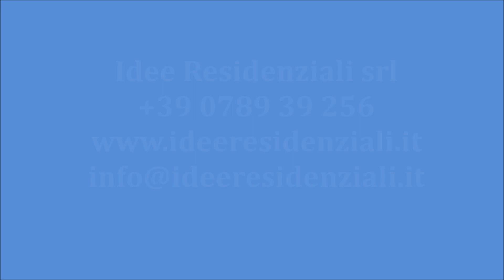Agenzia Immobiliare in Sardegna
Idee Residenziali leader nella vendita e nello sviluppo di operazioni immobiliari turistiche rappresenta un riferimento di elevata affidabilità per la propria clientela, per accompagnarla negli investimenti più congeniali alle loro esigenze, anche in termini di redditività e di rivalutazione patrimoniale.

La società seleziona gli immobili turistici in Italia e all’estero attraverso una iniziale spinta emotiva dettata dalla gradevolezza estetica del prodotto e dal suo contesto ambientale; verifica l’inappuntabilità burocratico-amministrativa di ogni immobile per poter poi rendere inequivocabile la trasparenza nelle operazioni di compravendita.

Idee Residenziali sviluppa operazioni immobiliari turistiche perfettamente rispondenti alle esigenze di mercato, questo vuol dire mettere a frutto le esperienze maturate negli ultimi venticinque anni nel settore immobiliare turistico ed identificare il prodotto più suggestivo, più confortevole, più comodo, più funzionale, con il più giusto rapporto qualità prezzo, da poter offrire al mercato. Idee Residenziali è di fatto una società di consulenza turistico immobiliare che con la propria rete commerciale è al servizio di chi costruisce, di chi vende, di chi compra.

Un sistema informativo e operativo con professionisti di tutta la penisola ci consente di avere conoscenze approfondite del mercato della casa-vacanza.

Le vacanze! Sempre più un'esigenza per voi e per noi il dovere di garantirvi luoghi in cui sia vigente l'armonia tra sviluppo e natura. Idee Residenziali è a vostra disposizione per questo: rendere la vacanza un'esperienza unica.
Per noi qualità significa soddisfare le vostre esigenze ed indirizzarvi verso luoghi e soluzioni abitative fatte apposta per voi, consistenti in appartamenti e ville realizzate con materiali pregiati, rifinite ed arredate in ogni dettaglio seguendo la tradizione locale.
In questi luoghi, inoltre, considerando il mercato della casa-vacanza in forte e costante crescita, potreste effettuare un investimento immobiliare per garantire un solido valore al capitale investito ed anche un ottimo reddito annuo, attraverso varie formule proposte dal nostro Centro Affitti.

Idee Residenziali affitta ville e appartamenti selezionati sia per la loro posizione (i residence in cui sono inseriti) e sia per il livello di finiture, sia esterne che interne e degli arredi. Il nostro centro affitti offre inoltre vari servizi per rendere più piacevole e confortevole la vostra vacanza come:

•    noleggio della biancheria,
•    servizio colf,
•    servizio babysitter,
•    transfer per l’aeroporto,per il porto e la città,
•    prenotazioni taxi,
•    prenotazioni di gite in barca,
•    noleggio ombrelloni e sdraio,
•    noleggio gommoni o piccole imbarcazioni,
•    noleggio auto,
•    noleggio moto, scooter e biciclette,
•    servizio di segreteria (invio/ricezione fax), utilizzo della rete internet.

I nostri clienti possono così usufruire di un servizio completo per organizzare la propria vacanza direttamente da casa propria. Emozionati. a tutto il resto pensiamo noi!

Idee Services s.r.l.

Idee Services  nasce per offrire ai nostri clienti un servizio a 360°, seguendo le fasi relative alla gestione sia burocratica che organizzativa dell' immobile da voi selezionato.

Offriamo assistenza per la gestione delle pratiche amministrative (compreso il rapporto con gli Enti per il rilascio dei documenti necessari). Idee Services con l’ausilio di tecnici e imprese di accertata esperienza si occupa di tutte le manutenzioni ordinarie e straordinarie del vostro immobile quali: pulizie, interne ed esterne, manutenzione e realizzazione impianti di allarme, videosorveglianza, TV terrestre e/o satellitare, impianti illuminazione interna ed esterna, progettazione e realizzazione giardini, gazebi, barbecue, piscine e relativa gestione, rifacimento o realizzazione di coperture con incannucciato o tegole di verande o posti auto, lavori di falegnameria, tinteggiature interne ed esterne, manutenzione infissi sia interni che esterni, lavori di manutenzione edile e tutto ciò che è necessario per rendere efficiente e confortevole il Vostro immobile.

Un servizio offerto e molto apprezzato dai nostri clienti è il “PACCHETTO SERVIZI” un contratto con validità annuale con cui la Idee Services si propone come punto di riferimento per i proprietari. Tale contratto prevede: il deposito chiavi presso la nostra sede, il controllo mensile generale dell’immobile (porte, finestre, stato generale, infiltrazioni, impianto elettrico, gas, acqua, ecc.), apertura e chiusura  stagionale dell'immobile, assistenza e accoglienza del proprietario o del suo ospite, servizi di segreteria presso i nostri uffici (archivio posta in ufficio, invio/ricezione fax, utilizzo della rete internet, ecc.), informazioni turistiche ad eventuali ospiti del vostro immobile.

Emozionati... a tutto il resto pensiamo noi!